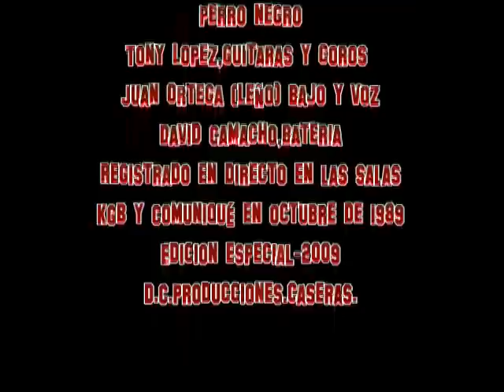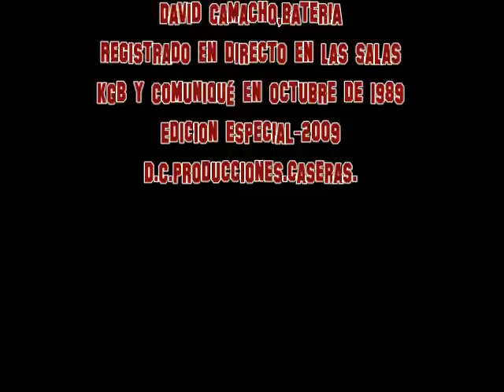PERRO NEGRO *Calles de Amargura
1989 K.G.B  (bcn) Gran día para la banda puesto que tocar en kgb por aquellos entonces era importante y representaba una gran noche de fiesta y sobre todo rocanroll , COJONUDO!!!